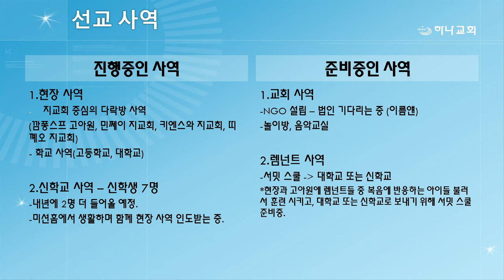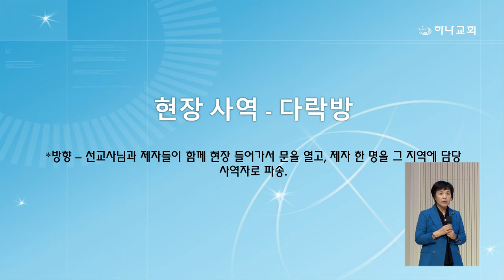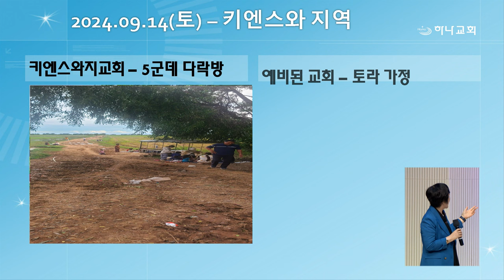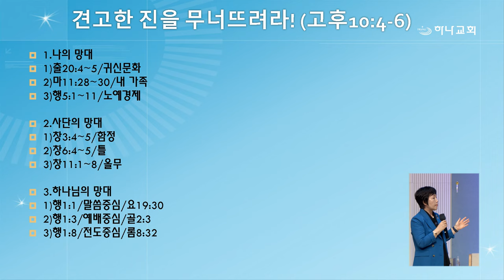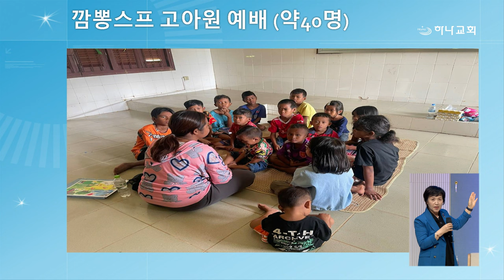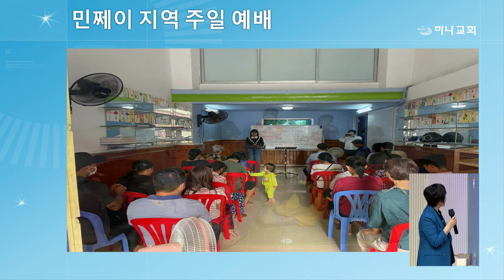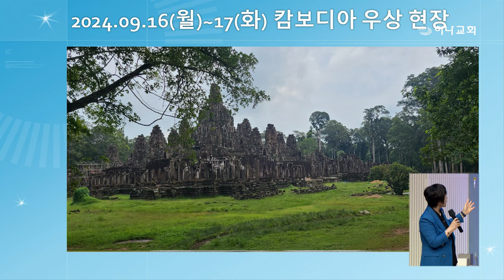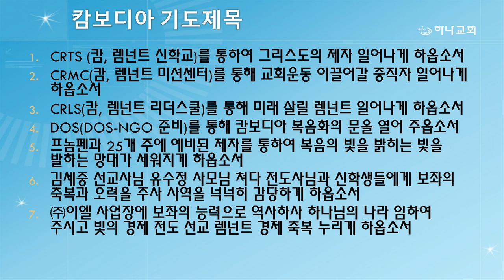20240920 대구하나교회 캄보디아 단기선교 사역보고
* 기간 : 9/13(금) - 9/19(목)
* 지역 : 키엔스와, 민쩨이, 깜뽕스프, 프놈펜

- 새벽기도회                        (주일~금) 오전 5:30
- 수요 예배                           (수) 오후 7:30
- 금요기도회                        (금) 오후 8:00
- 1부 예배                             주일 오전 9:00
- 2부 예배                            주일 오전 11:00
- 3부 예배                            주일 오후 4:00

- 1st Service (SUN)                                       9:00 AM
- 2nd Service (SUN)                                     11:00 AM
- 3rd Service (SUN)                                      4:00 PM